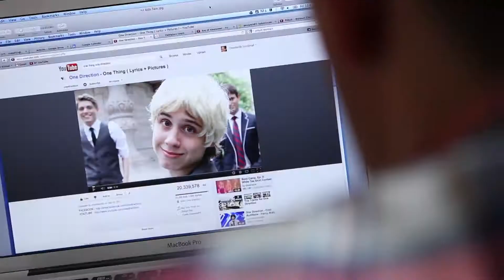One Direction - One Thing (VIDEO PARODIE) + deutsche Untertitel / German subtitles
Um die Untertitel anzuzeigen, auf das "CC"-Kästchen unten rechts unter der Timeline klicken!

Tipp: Schaut euch zuerst das echte Musikvideo und erst dann die Parodie an!

Alle Rechte liegen bei barelypolitical, ich habe nur die Untertitel hinzugefügt.

To everyone who doesn't speak German:
This is a re-upload of barelypolitcal's video including German subtitles.
I didn't steal this video, I wanted more people to understand the content.
In fact, I even contacted barelypolitical asking if this was okay. If YouTube hadn't erased the friend-feature, we'd be friends but now we're only contacts...
Anyways, please stop commenting that I stole this video; I didn't.